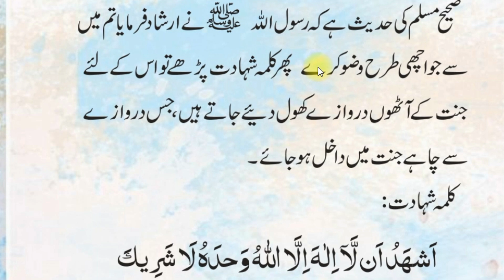Wuzu Ke Baad Kalma Shahadat Parhne Ka Faida | کلمہ شہادت کا اجرو ثواب